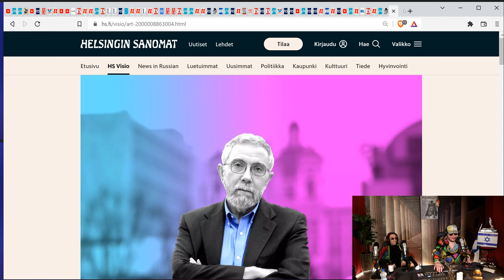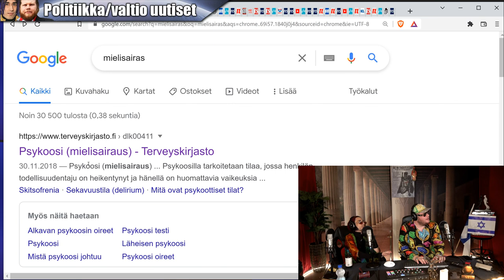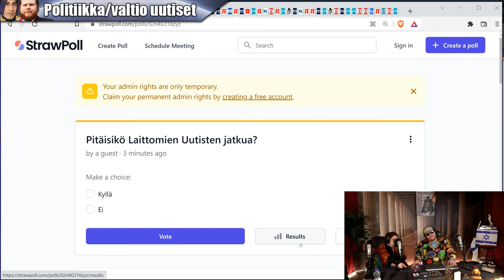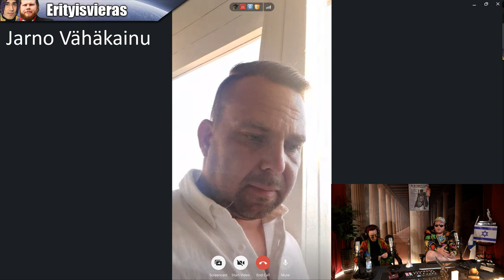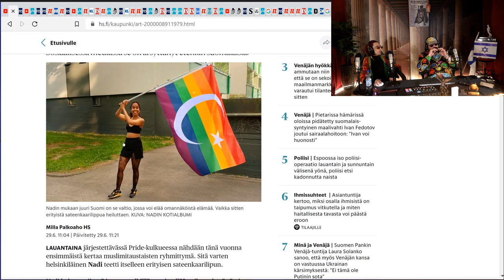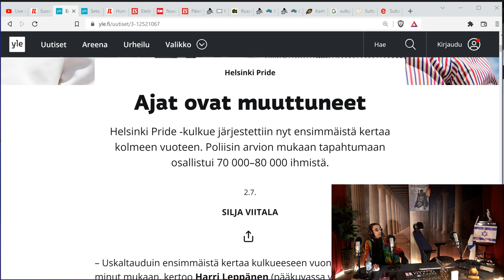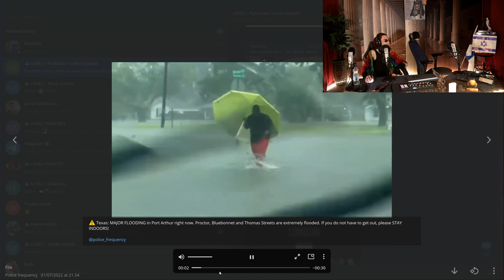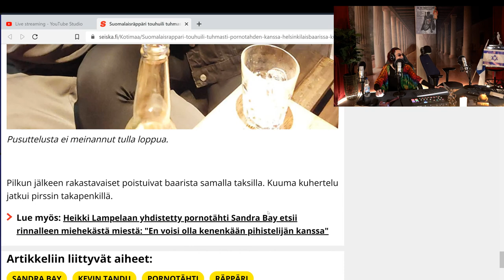LEVELI Late Night Show #11: POLIISIN Oodin oma tekaistu "operaatio" + TEKOPYHYYS jälleen huipussa!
MUISTA PEUKUTTAA!